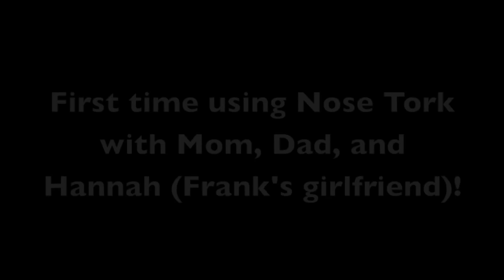Trying Out Nose Tork for the First Time!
We got nose tork in the mail so we figured we'd try it. Along with our parents!